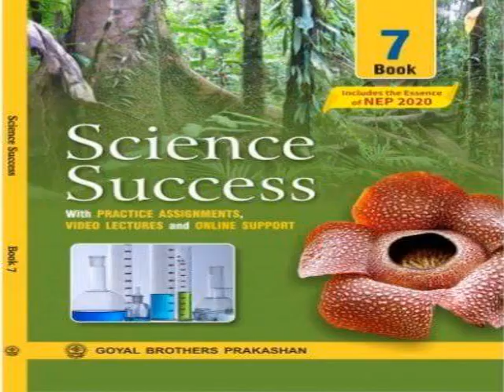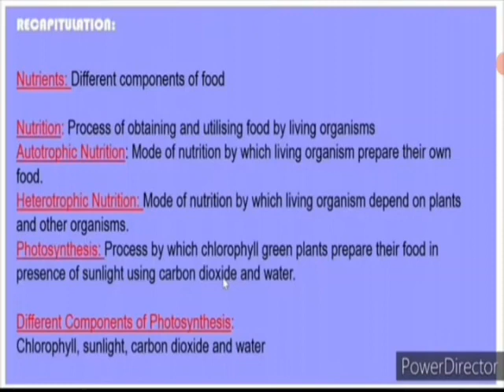SCIENCE SUCCESS == CLASS VII == NUTRITION IN PLANTS == RECAPITULATION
SCIENCE SUCCESS ==
CLASS VII ==
NUTRITION IN PLANTS ==
RECAPITULATION